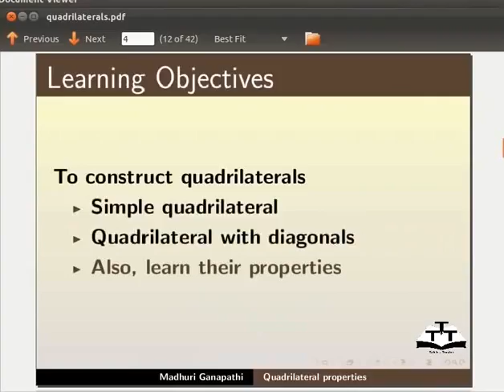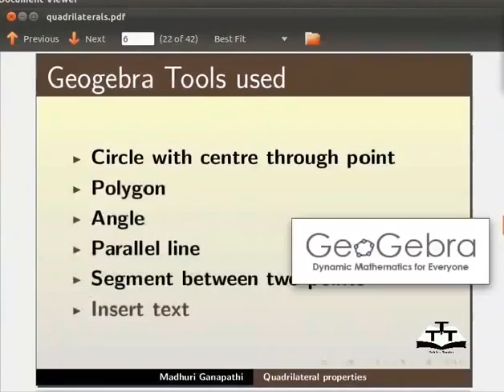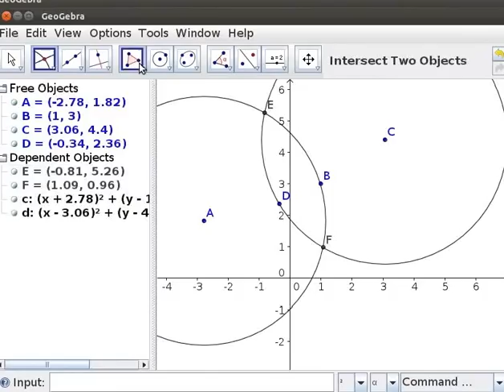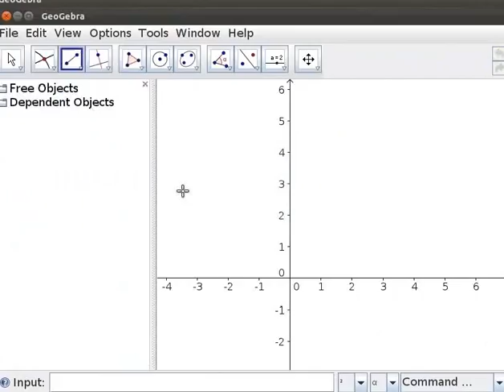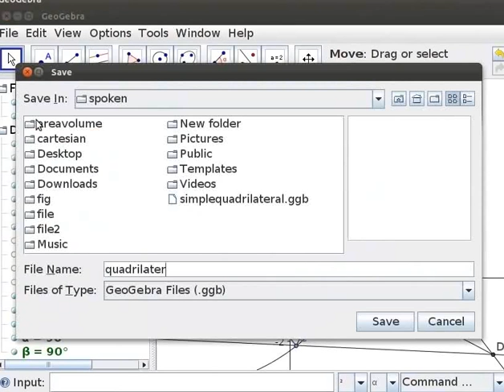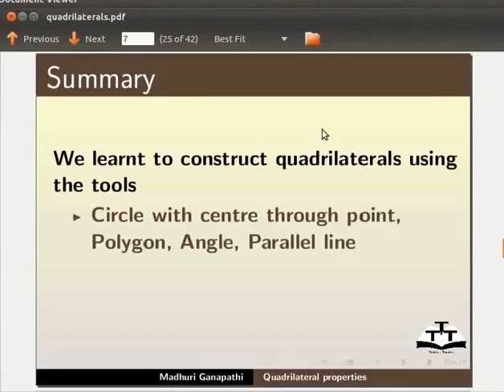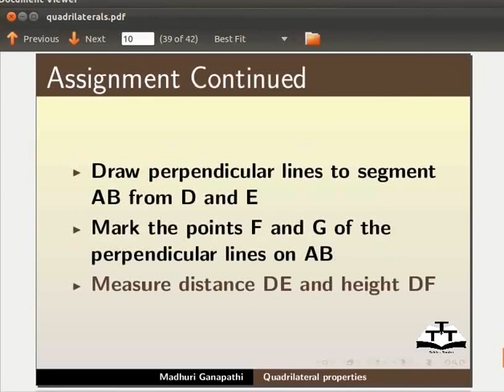Understanding Quadrilaterals Properties - Malayalam